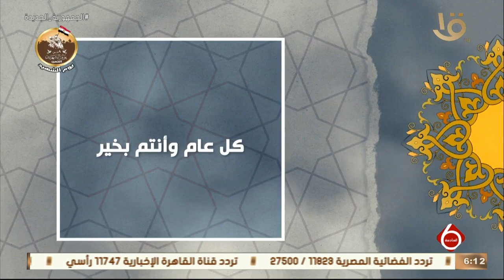نشرة السادسة | الداخلية تعلن البدء في إجراء قرعة الحج بعدد من مديريات الأمن على مستوى الجمهورية